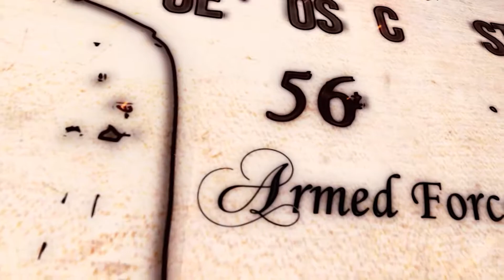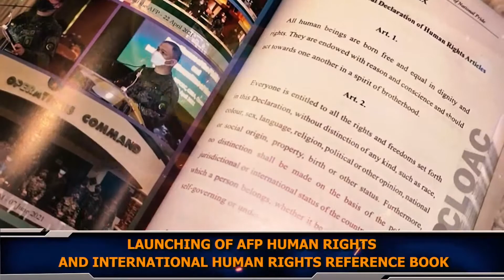GENERAL JOSE C FAUSTINO ACCOMPLISHMENT AVP | CRSAFP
THE 56th Chief of Staff, Armed Forces of the Philippines

The work of GENERAL JOSE C FAUSTINO JR PA is exemplary of what an excellent officer is.The AFP recognizes that the pursuit of genuine development need the coperation of all sectors of society to have just and lasting peace.